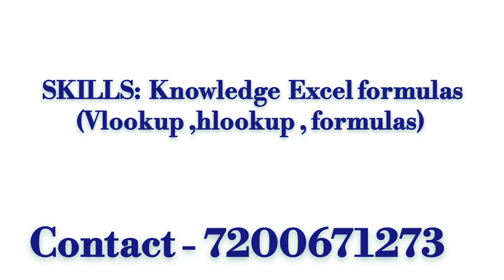💥DATA ENTRY JOB |SALARY 15,500 TAKE HOME|CHENNAI JOBS TODAY OPENINGS|JOBS IN CHENNAI TAMIL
CHENNAI JOBS TODAY OPENINGS|JOBS IN CHENNAI|JOBS .

Fresher jobs
telecaller jobs
machine operator jobs
quality jobs
latest jobs
new jobs
Chennai job vacancy 2023
sriperambathur jobs
marimalai Nagar jobs
oragadam jobs
Naps training jobs
contract jobs
permanent jobs
system work
quality checking jobs
production jobs
today jobs
job vacancy in Chennai
degree jobs in Chenna